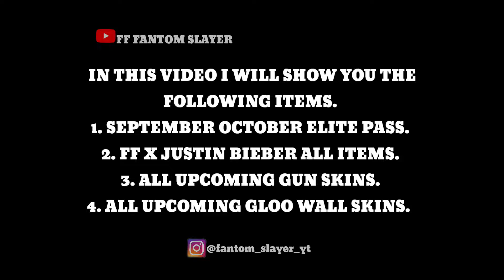OCTOBER ELITE PASS | SEPTEMBER ELITE PASS | FF x JUSTIN BIEBER | TOP NEON CRIMINAL | M1887 EVO GUN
SEPTEMBER ELITE PASS | OCTOBER ELITE PASS | AUGUST ELITE PASS | TOP NEON CRIMINAL | M1887 EVO GUN |
NEXT ELITE PASS FREE FIRE | OCTOBER ELITE PASS FREE FIRE 2022 | SEASON 53 ELITE PASS FREE FIRE |
OCTOBER ELITE PASS FREE FIRE 2022 | NEXT ELITE PASS FREE FIRE | FREE FIRE NEXT ELITE PASS | OB35 UPDATE

TO PLAY WITH ME MY UID - 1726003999
1 LIKE = MOTIVATION

2022 october elite pass
5th anniversary event free fire,
criminal bundle incubator return,
criminal bundle return kab aayega,
free fire new evolution m1887,
new event free fire,
evo m1887 gun skin gameplay,
new evo m1887 update free fire,
new evolution gun in free fire,
free fire new evo gun skin m1887 kab aayega,
free fire evo gun m1887,
top criminal neon,
criminal neon,
criminal bundle kab aayega,
free fire criminal bundle return,
criminal bundles return date,
free fire new event,
criminal neon free fire,
new top criminal neon,
yop criminal red return,
5th anniversary red criminal return,
new criminal bundle free fire,
nuevo criminal free fire,
new top criminal neon free fire,
criminal incubator return,
en free fire

AUGUST ELITE PASS FREE FIRE 2022 || FREE FIRE JULY ELITE PASS ||SEASON 51 ELITE PASS FREE FIRE ||
Elite Pass Season 51 | August Elite Pass | Garena Free Fire
august elite pass free fire 2022, free fire season 51 elite pass full review, free fire season 51 elite pass, season 51 elite pass in free fire, august elite pass free fire,
23 july free fire new event
24 july free fire new event
25 july free fire new event